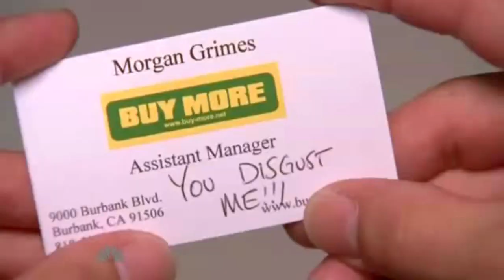Chuck-Training to be a Spy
just for chuck funny moment